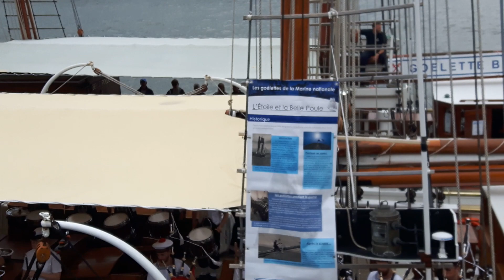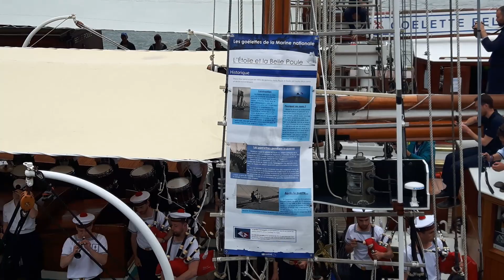Bagad de laan_bihoué ,armada de Rouen 2019